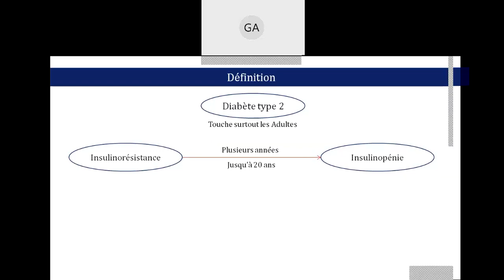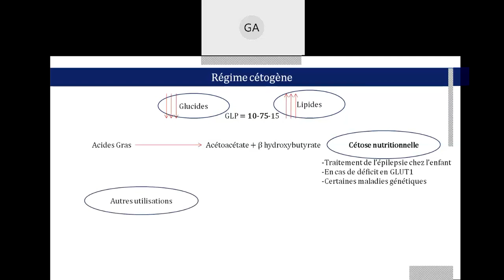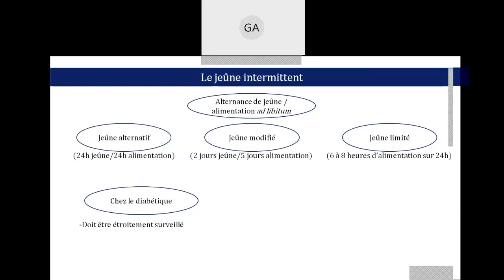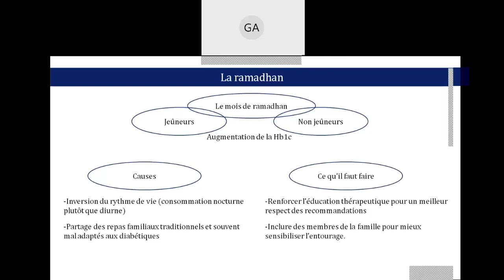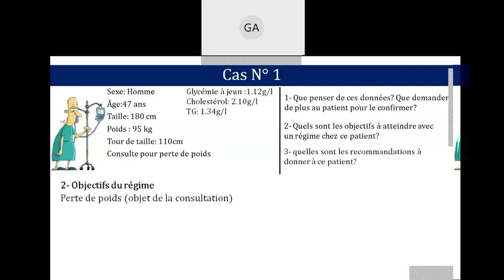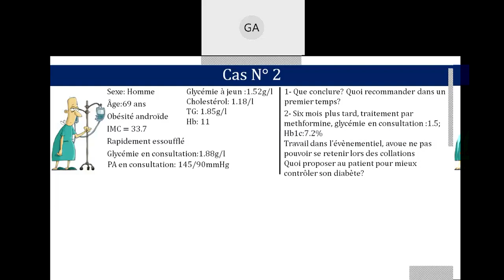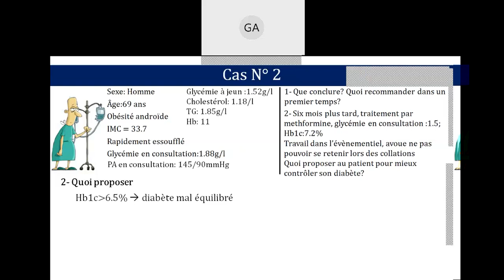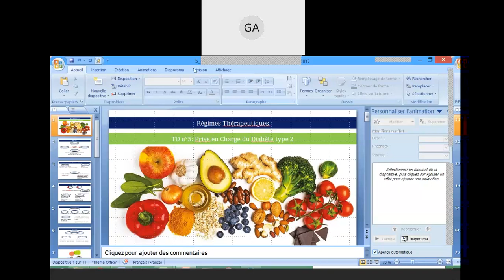Diabète de type 2_TD-RT-NDH